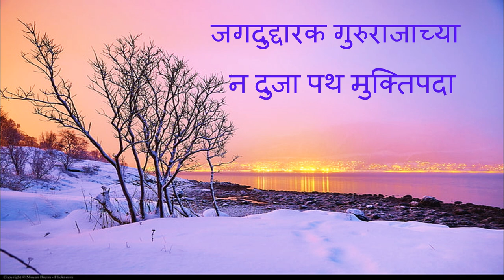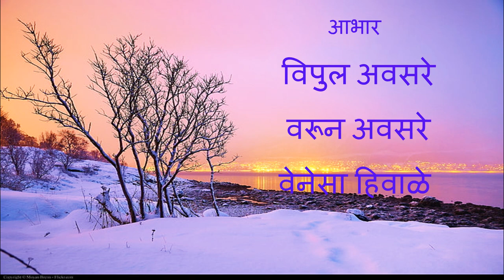Patita ye chal ,Upasna sangeet song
Singer Vijay Awasare